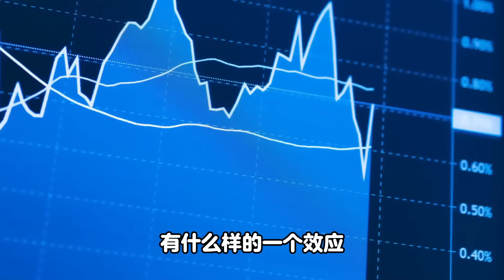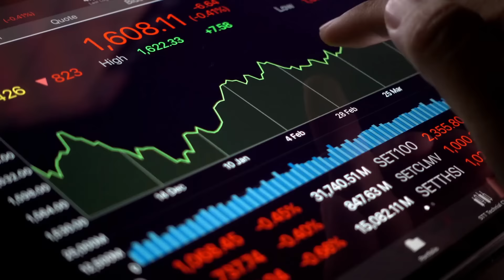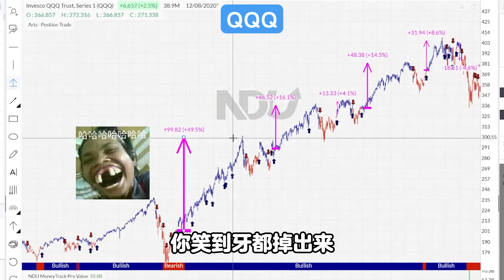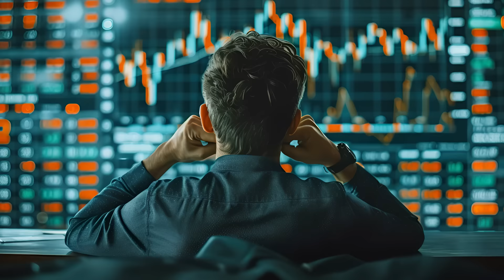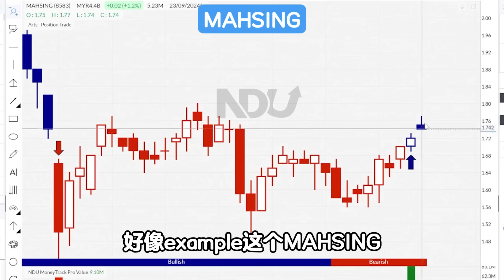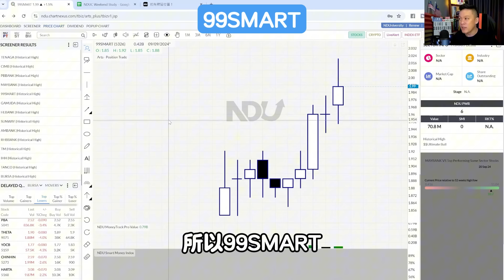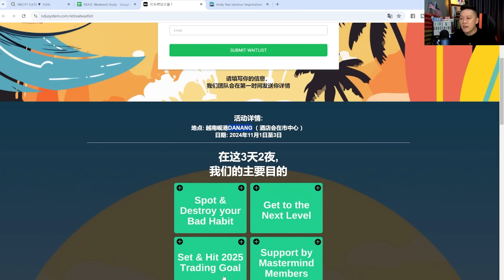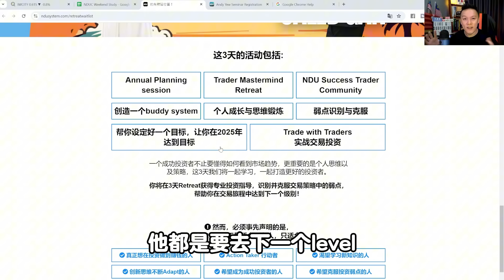【市场分析】 美联储降息对上班族和生意人有什么影响？现在看马股还是美股?! 😱💰📊｜股票分析｜马股分析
相信每个人都懂美联储降息了.但它的效应可能比想象中的还大!上班族们和做生意的老板们你们是否会不会被影响?!那现在应该看美股还是马股?!在这一期视频中, Andy老师会帮观众分析美联储降息后对市场的效应是什么！

0:00 美联储降息对打工族和生意人有什么效应?!
1:23 美联储降息对马股/美股好不好?!
1:39 降息就是经济不好?
2:10 利息从5.5%降到5%有什么结果?
2:23 接下来还会有经济问题?！
3:00 该看市场有怎样的反应?!我们的猜测会不会对?!
7:33 什么是涨得多跌得少得股票?
7:56 美联储降息对马股有什么好处和坏处?
8:46 马币增值该做什么? #1
8:46 马币增值该做什么? #2
10:34 Andy老师对观众真诚的Advise
11:02 主要关注的马股
15:02 终结

想了解更多股票走势和NDU系统👉： （免费线上课程）